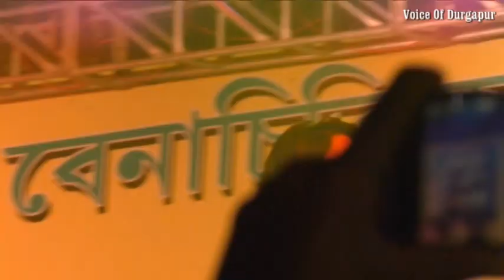Koushani Mukherjee/Chikni Chameli,Chupke Akeli Song/Durgapur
Koushani Mukherjee presented Chikni Chameli,Chupke Akeli Song at Durgapur,enachity high school.50 years anniversarry.